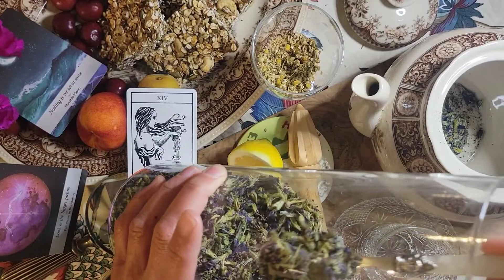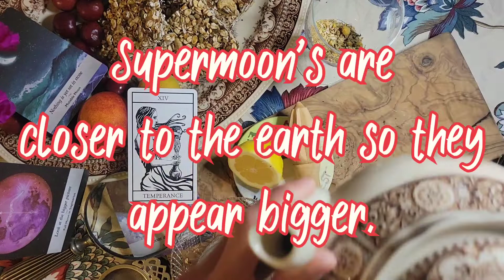Full Moon In Sagittarius Tea: June 14, 2022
Full Moon
In Sagittarius Tea

The full moon of life adventures and experiences will also be a Super Moon! Sagittarius deals with adventure, philosophies, religions, and experiences and is all about transforming thoughts into action. This moon marks the halfway point of the year which is also known as the Strawberry Moon to mark the time of year strawberries are in season. Look deeper into your journey, acknowledge your strengths and weaknesses, and let go of the habits that do not serve your greater good. Finally, focus on the good patterns you have created in your life thus far. June is a big month for all of the zodiac signs which sheds light on how we will be impacted the rest of the year. Trust your inner voice and believe in those thoughts. Do what feels right!
Yoga Pose: Side plank, Plank Pose, and Cat/ Cow

Butterfly Pea Flower has many amazing health benefits. My favorite health benefit it may offer is the improvement of blurred vision and tired eyes! The flowers also give your brain a boost in memory, aid as an anti-inflammatory, and promote skin health.

Chamomile Flower is an excellent sleep aid. Promotes skin health and a balanced nervous system.

Full Moon in Sagittarius Tea
Serve 2-4, 8-ounce cups

Simmer a pot of 32 ounces of filtered water
3 tablespoon Butterfly Tea Flower(Herbal Tea)
1 tablespoon Chamomile Flowers
A lemon, optional

Combine all ingredients in a teapot. Pour boiled water over the blend in a circulator motion. Steep for10 minutes. Enjoy the warmth of this colorful herbal tea.

Yasmin Boland: Moonology Oracle Cards:

Marco Proietto: Bianco Nero Tarot:

*** RECIPES MAY DIFFER FROM THE VIDEO AS THESE ARE THE CLASSIC RECIPES IN MY COOKBOOK. THESE RECIPES ARE A FOUNDATION STARTED FOR YOU TO CREATE YOUR FINAL CULINARY DELIGHT.** RECIPES MAY DIFFER FROM THE VIDEO AS THESE ARE THE CLASSIC RECIPES IN MY COOKBOOK. THESE RECIPES ARE A FOUNDATION STARTED FOR YOU TO CREATE YOUR FINAL CULINARY DELIGHT. Some tea recipes are featured exclusively on YouTube. Other teas are featured in my upcoming cookbook Wild Olives. Please consult your doctor, before consuming herbs or teas if you are under doctor care and on medication.

Grazie for all your support!

Janet